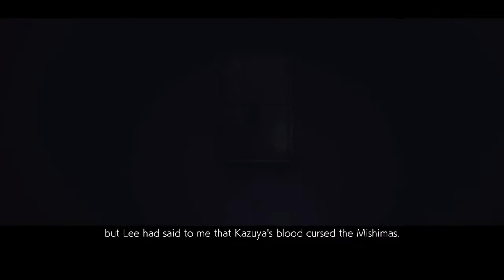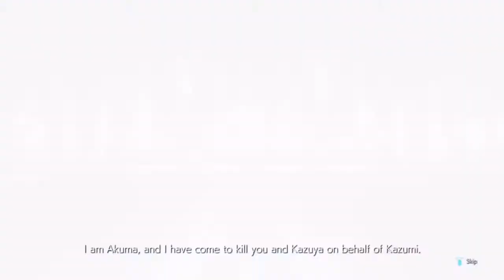Tekken 7 - Gameplay Part 9 - Akuma vs Heirachi (story mode) Ps4